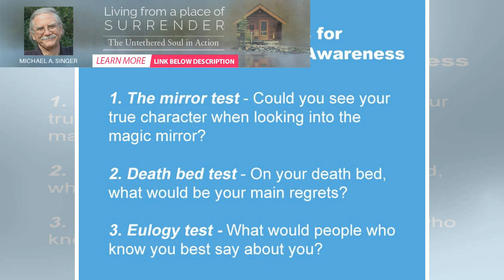Heart Qualities For Re-Setting Our Lives | BuzzFresh News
by Sara Childre: Increasing numbers of people are commenting about a heightened attunement in their ...